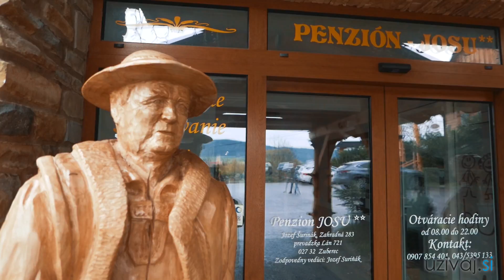Koliba JOSU - neopakovateľná atmosféra v duchu tradičnej ľudovej architektúry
Tú najlepšiu cenu 109€ pre dvoch s raňajkami, fľašou vína, wellnessom, biliardom, bowlingom a vstupenkami do Múzea oravskej dediny nájdete tu
Koliba JOSU bola postavená v duchu tradičnej ľudovej architektúry ľudu severnej Oravy v dedine Zuberec. V neopakovateľnej atmosfére za zvuku tónov ľudovej hudby zo Zuberca ochutnáte kulinárske špeciality a nápoje z regiónu, doplnené o “klasickú” ponuku z jedálneho lístka.